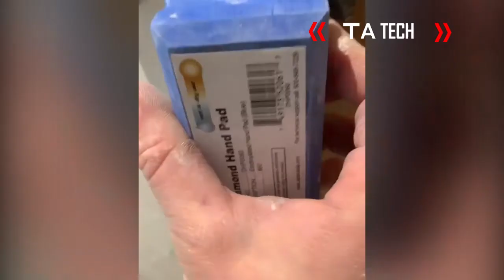Satisfying Videos Of Professional Skills Of Workers